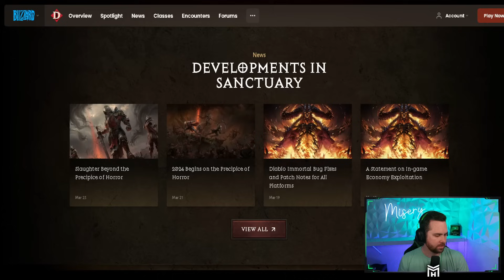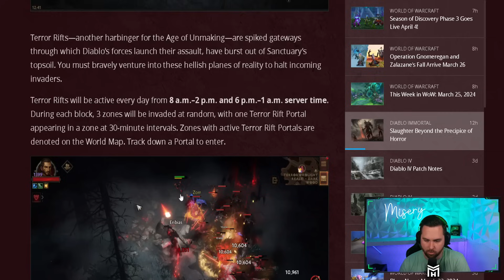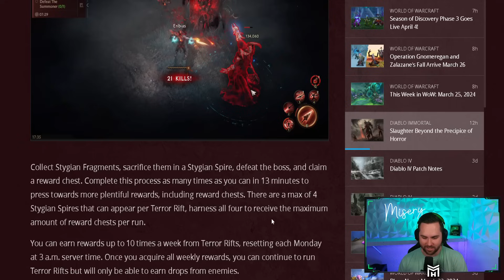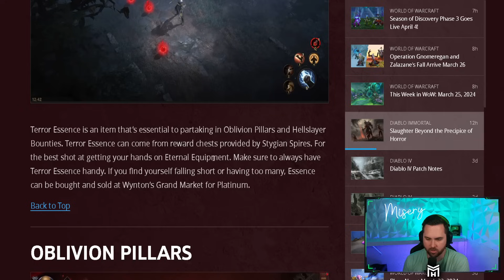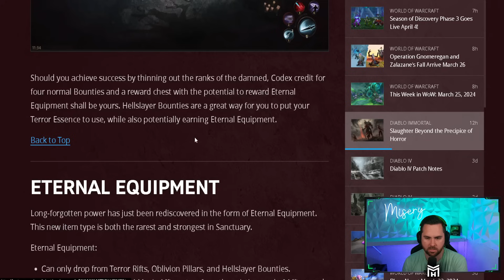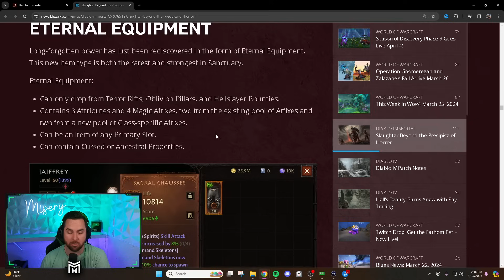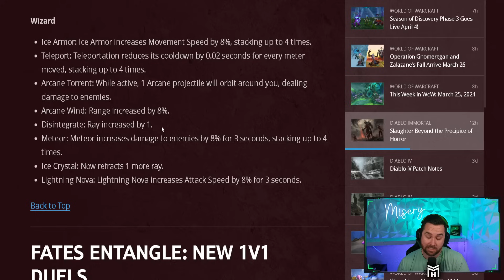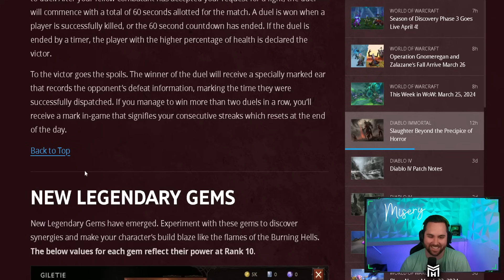Everything NEW Coming to Diablo Immortal!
This is EVERYTHING that is coming to Diablo Immortal in just a few HOURS!

LIVE STREAMING ON TWITCH
Sundays @ 9:30pm EST
Mondays @ 9:30pm EST
Wednesdays @ 9:30pm EST
Misery's Gear:
Tonor Mic Arm
Elgato Wave 3
Shock Mount
Pop Filter
Bundle (All 3)
Social Links!